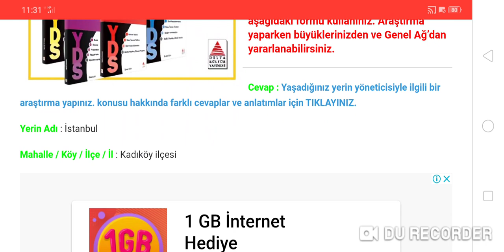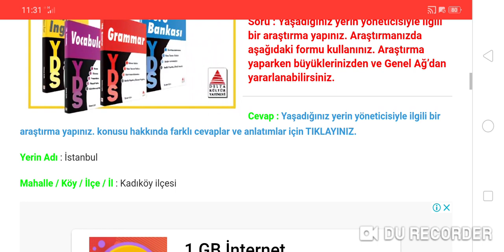1. Sınıf Hayat Bilgisi 142 143. Sayfa Cevapları Ardıç Yayınları Ders Kitabı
1. Sınıf Hayat Bilgisi Ardıç Yayınları Yaşadığımız Yerin Özellikleri Metni Cevapları Sayfa 142-143